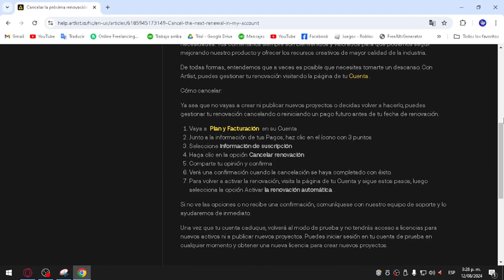Cómo Cancelar su Suscripción a Artlist.io | Paso a Paso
Cómo Cancelar su Suscripción a Artlist.io
Si estás buscando un vídeo sobre Cómo Cancelar su Suscripción a Artlist.io, ¡aquí lo tienes! En este video, te mostraré Cómo Cancelar su Suscripción a Artlist.io. Asegúrate de ver el video hasta el final porque aprenderás a Cómo Cancelar su Suscripción a Artlist.io . Es fácil y sencillo de hacer desde tu teléfono o computadora portátil.